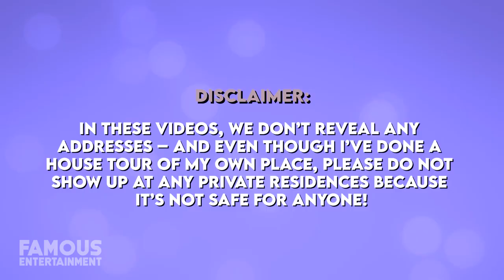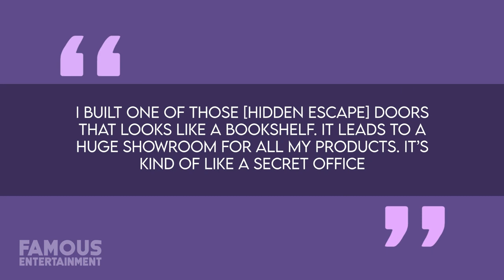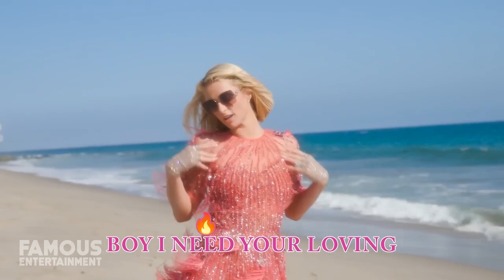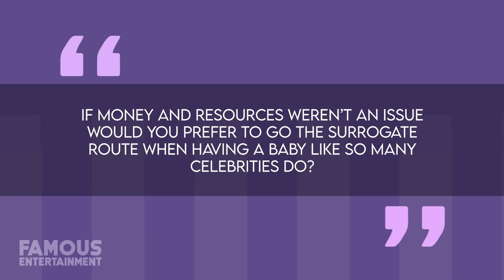Paris Hilton | House Tour | $8.4 Million Malibu Mansion & More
Paris Hilton and her husband, Carter Reum, started the year 2023 in the right way – and as a surprise to all. The heiress and woman of many hats is now also a mom for the first time, announcing that she and Carter welcomed a newborn son via Instagram. Paris likely already set up a dreamy nursery at her Los Angeles Mansion for her baby boy, and it’s definitely going to be impressive to match the rest of the place. She purchased her long-time mansion in the guard-gated Mulholland Estates area back in 2007 and in recent years, Paris has given the property a full facelift, showing off the renovations on YouTube. We’ve also seen her multi-million dollar crib on her reality show, Paris in Love – which offers 7000 square feet of space and amazing highlights like a dream dressing room and doggy mansion.